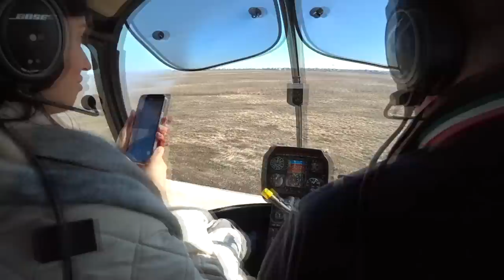Так ли быстр Golf R? BMW 330 vs Golf R. ЧТО ПО ВАЗ 2108?